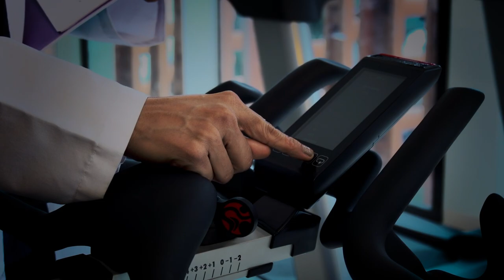Medicina del Ejercicio - Fundación Santa Fe de Bogotá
En la Fundación Santa Fe de Bogotá tendrás una atención integral pasando por valoración de un médico deportólogo, nutricionista deportivo, fisioterapeuta deportivo, psicólogo deportivo y realizar tus pruebas de esfuerzo.

Eleva tu nivel como atleta.
Para que seas un Experto en Mover tu Vida